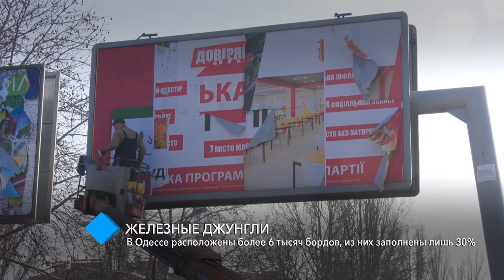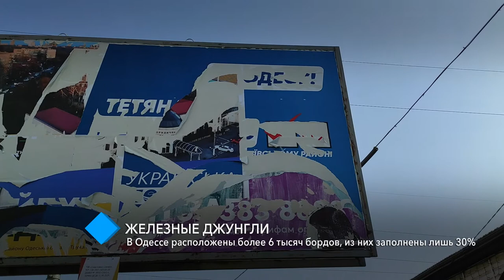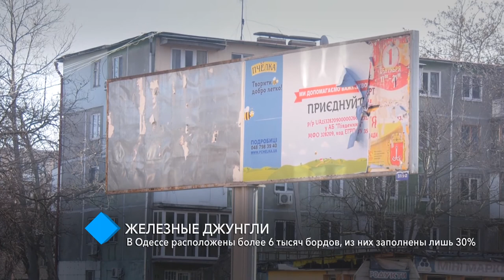Железные джунгли: в Одессе расположены более 6 тысяч бордов – из них заполнены лишь 30%